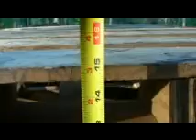working on sidehops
me working on bigger sidehops. got up to 15", my personal best. also some seat wraps i learned a few weeks ago.